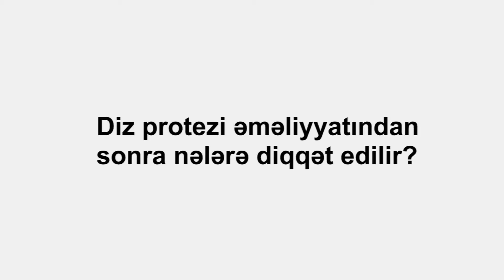Diz protezi əməliyyatı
Travmatoloq-ortoped Uzman Şəhriyar Fətullayev